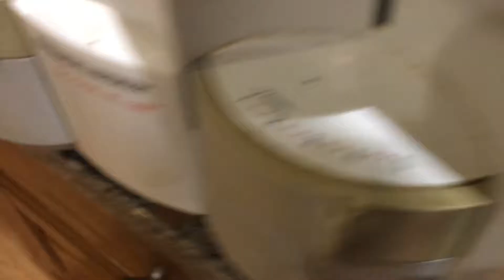WAFFLE ICE CREAM SANDWICH! (TASTE TEST)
Turn on a the Bell!